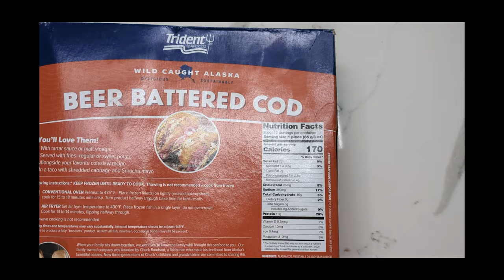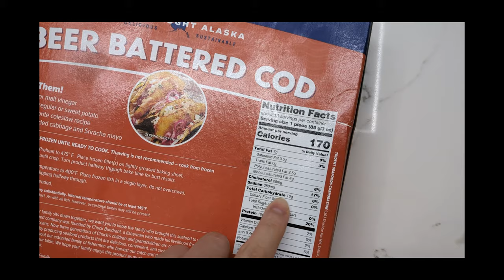Trident Seafoods Wild Caught Alaska Beer Battered Cod - Fish Tacos with Guacamole and Salsa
Trident Seafoods Wild Caught Alaska Beer Battered Cod from Costco delivered straight to my door by InstaCart.

Ingredients: Beer, Batter, and Cod

Other than the product "review", this video is mostly a joke. Happy Apil Fools' Day!